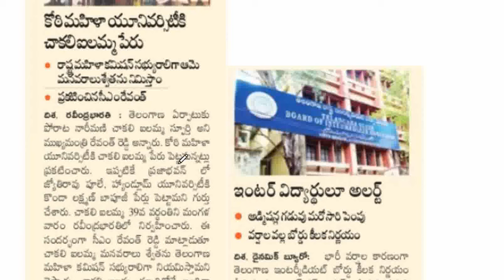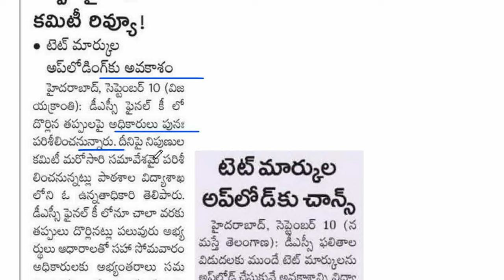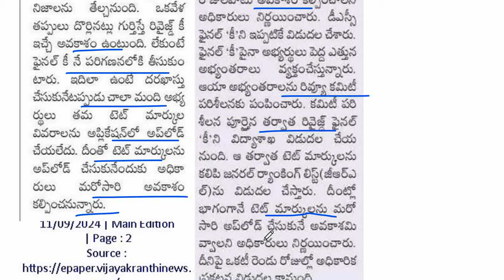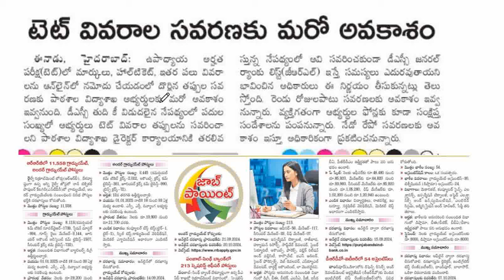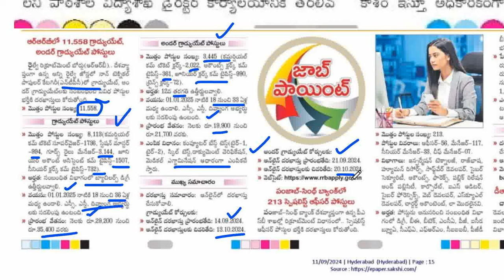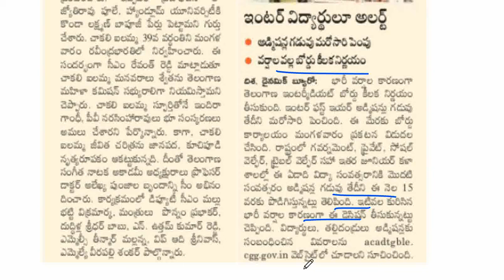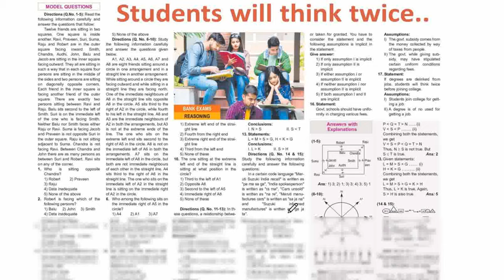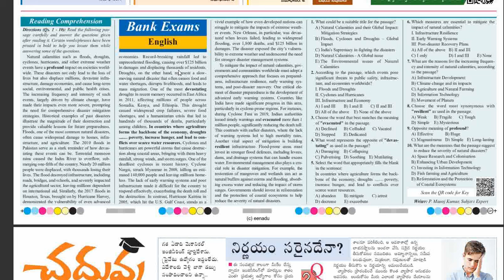💥DSC IMP UPDATES.వీరికి మళ్ళీ అవకాశం ఇవ్వనున్న విద్యాశాఖ.RRB లో 11558 ఉద్యోగాలు వీరికి మంచి అవకాశం.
TG DSC 2024  డీఎస్సీ ప్రక్రియ పూర్తయ్యే వరకు ఎప్పటికప్పుడు లేటెస్ట్ అప్డేట్స్ తెలుసుకోవడానికి,తర్వాత జరగబోయే టెట్ డీఎస్సీ ఫ్రీ క్లాసెస్ ను పొందడానికి క్రింది మన శ్రీ సాయి ట్యుటోరియల్ గ్రూప్స్ లో జాయిన్ అవ్వగలరు. 👇👇

TS TET DSC కి ఉపయోగపడే చాలా ముఖ్యమైన క్వాలిటీ ప్రాక్టీస్ బిట్స్ 3వ తరగతి నుంచి 9వ తరగతి వరకు (సైన్స్) మీ టెట్ డీఎస్సీలో మంచి స్పోర్ట్స్ సాధించడానికి మీ ప్రిపరేషన్ మరింత పటిష్ట పరచడానికి చాలా ఉపయోగపడే ప్రాక్టీస్ బిట్స్👇👇